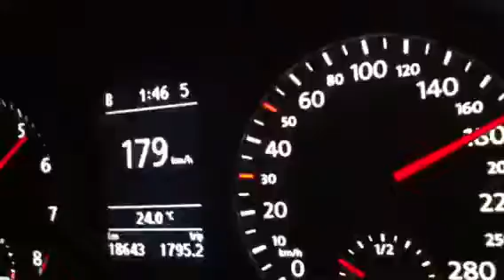Umutckr 1.4 tsi scirocco 100 200 km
100 200 km revo technik stage 2